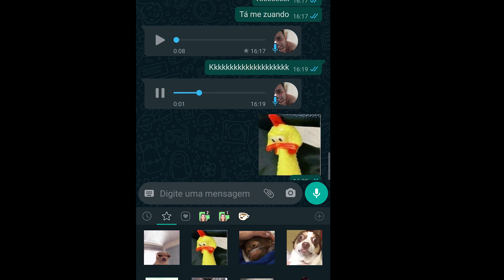Conan Exiles PvP - Rolê aleatório pelo Exilio. 🥱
Servidores oficiais do PC estão com 2x de farm :D